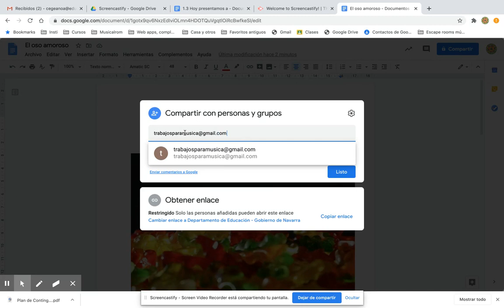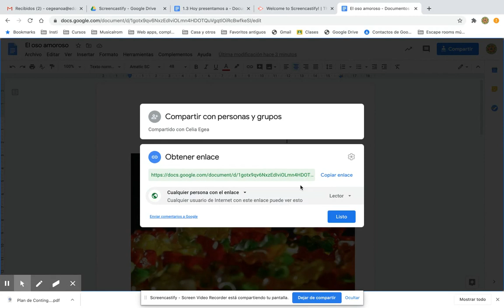Compartir documento Google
Versión de 2020 de Documentos de Google